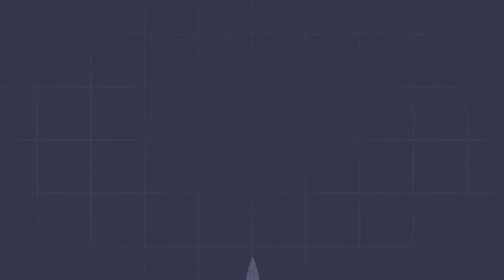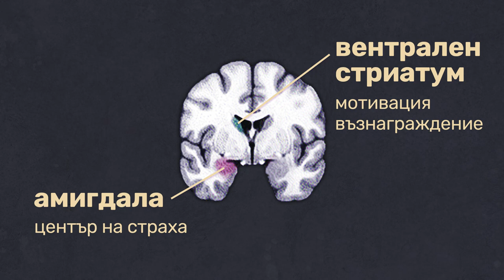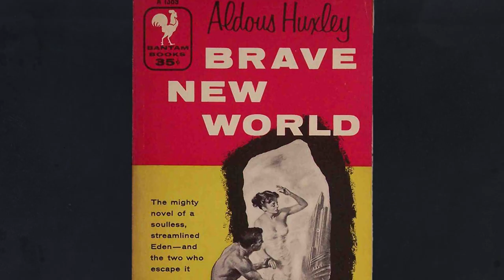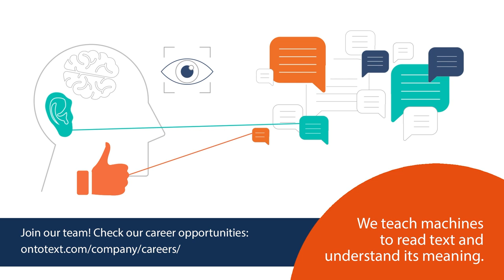Мозъчен имплант срещу депресия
В поредния епизод на рубриката “Науката не спи” ще ви представим една изключителна иновация в борбата с едно от най-честите психични заболявания и бич на съвремието - депресията!

Депресията засяга около 280 млн.човека по света, като при една трета от тях нито един от наличните методи за терапия не дава резултат. Но сега учени от Калифорнийския университет в Сан Франциско за пръв път са успели да облекчат изключително тежка форма на депресия с помощта на персонализиран мозъчен имплант. Методът се нарича дълбоко-мозъчна стимулация. Устройството е калибрирано да засича характерната нервна активност, която предизвиква пристъпите на депресия в конкретния човек. В отговор на това, то генерира електрически импулси, които блокират проявите на депресия още преди да са започнали.

В епизода ще разберете:
- Цялата история зад Сара - първият пациент, подложил се на това експериментално лечение?
- Как работи въпросния мозъчен имплант и до каква степен е успял да помогне на Сара да преодолее проблемите си?
- Колко трайни са тези ефекти и какви са следващите стъпки в тестването на устройството?
- Могат ли такива устройства да се използват и с нетерапевтични цели?

Епизодът се осъществява с незаменимата подкрепа на Ontotext - една от най-добрите български софтуерни компании с фокус в областта на семантичните технологии!

Още интересни научни новини в Ratio Weekly EP188 – Първа кръв

Научен консултанти:
Иван Греченлиев, специализант в клиниката по детска психиатрия „Св. Никола“
Иван Димов, асистент в лабораторията по биоелектроника в университета Кеймбридж.